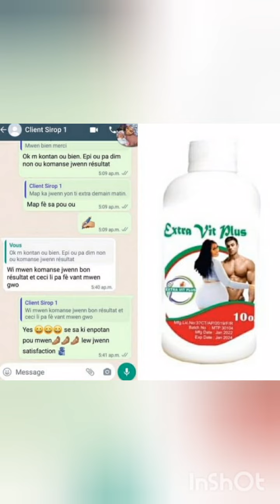Bwè sa, Sa se Ponpé Fòs ak Enèji- Force et Energie- Li Metew en Pleine Forme-Pranl Pou Anemi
Se yon bwason mirak. lap bow fos ak eneji epi lap metew anfòm. ou pap gen pwoblem pouw domi. fi kou gason pranl. timoun k pranl tou.
pa ezite kontakte nou pou paw la. an gwo e an detay. ou ayiti oubyen an repiblik dominikèn wap ka jwenn li